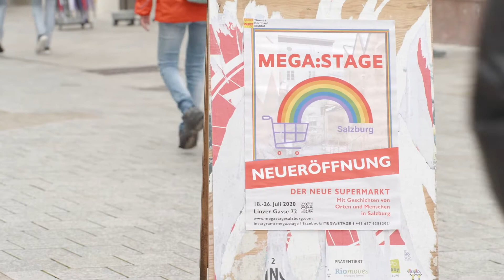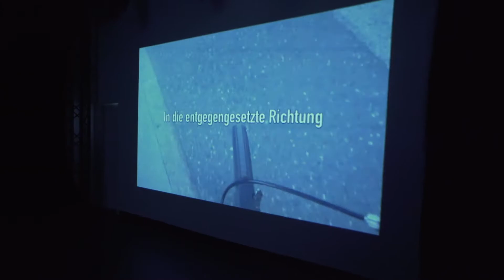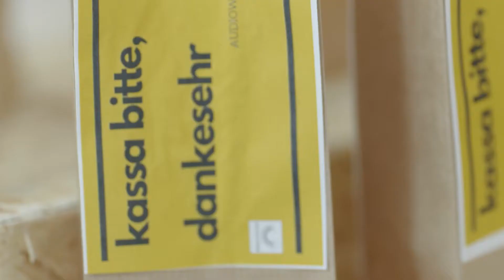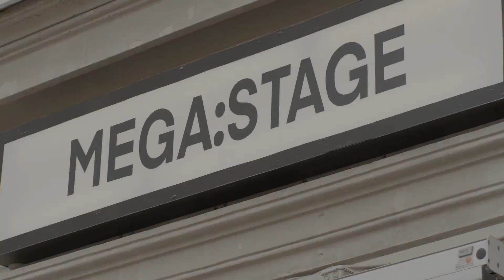MEGA:STAGE Salzburg - the theatrical supermarket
Directed by: Leonie Dehne, Kim Groneweg, Ruth Kemna, Armela Madreiter
Stage Design: Michael Hofer-Lenz, Ruth Kemna
Mentors: Christoph Lepschy, Christine Umpfenbach

MEGA:STAGE Salzburg was a theatrical city project of Leonie Dehne, Kim Groneweg, Ruth Kemna and Armela Madreiter as part of the Master's program 'Applied Theatre' of the Thomas Bernhard Institute at the University Mozarteum Salzburg.

'The city as stage' - this is the founding idea of the Salzburg Festival, which is also the starting point for the theatre project 'MEGA STAGE Salzburg', which aims to explore another Salzburg behind postcard motifs and festival scenery. The baroque ambience of the city as a stage for a sacred world theatre - this was the initial idea of Max Reinhardt and Hugo von Hofmannsthal, which changed and shaped the city forever 100 years ago.
Accordingly, 'MEGA STAGE Salzburg' is dealing with places and people that were previously less visible and suddenly moved into the spotlight and ennobled with the 'knighthood' of 'system relevance' during the Corona Lockdowns. Who are these people? How has the city changed in the times of Covid-19? Where are the places in the city where 'relevant' work takes place? What are the places and people who have now become visible and indispensable and who is still not visible?
Their stories and fates were collected in a 'supermarket of stories'. On the shelves, instead of goods, there were references to places, stories, fates. The supermarket was set up in an empty shop in the shopping street Linzer Gasse in N. 72. For 10 days, the doors were open at regular opening hours to any passer-by. The spectators* bought tickets in form of 'artificial goods' for one or more of the stories at certain places in Salzburg from the shelves. At these locations they experienced short performative interventions or theatrical events, either individually or in small groups - following a path of shifts in perception and visualization.

Video: Manuela Schuster, Andreas Steger

Edited: Ruth Kemna